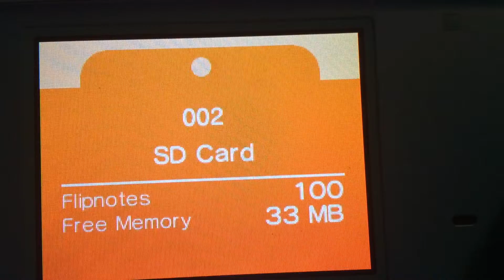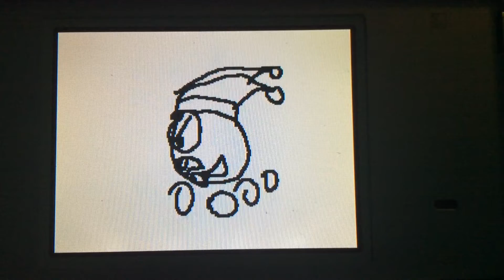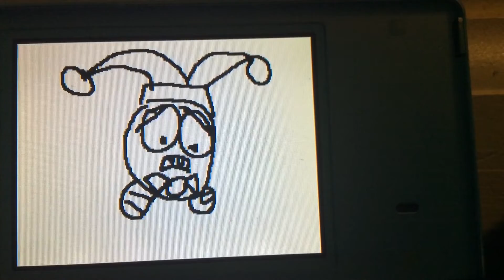The Kirby Show Ep 4: Scary Topic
Marx hears a spooky noise by his house. He flees to Kirby’s to stay away from it. He then worries if Kirby won’t take care of his house well! What’s that sound?